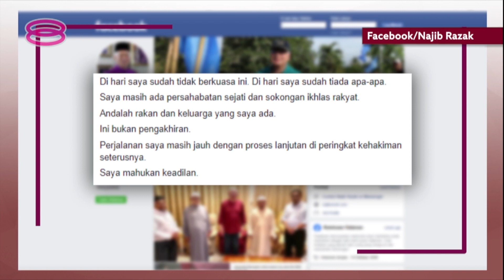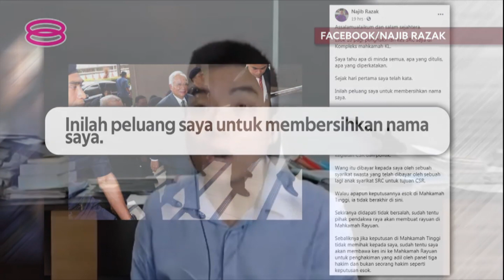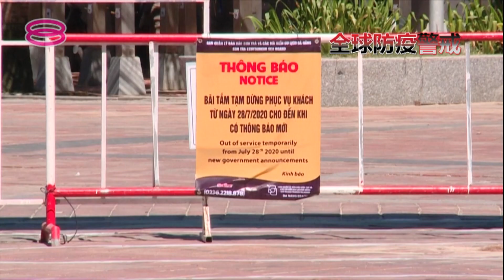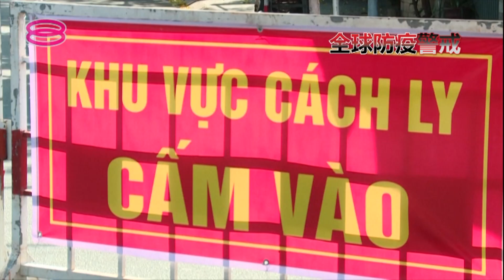Mid Day Mandarin News (2020) | Wed, Jul 29